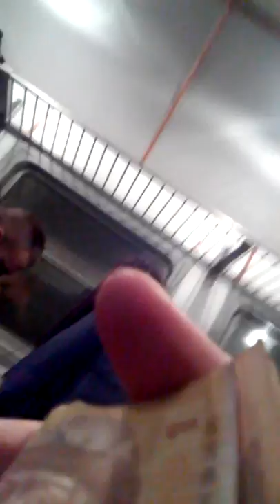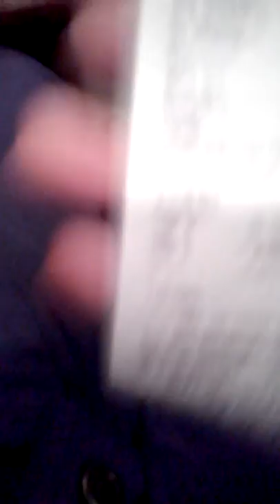"не выдают прямой билет" контроллеры с новым касовым аппаратом